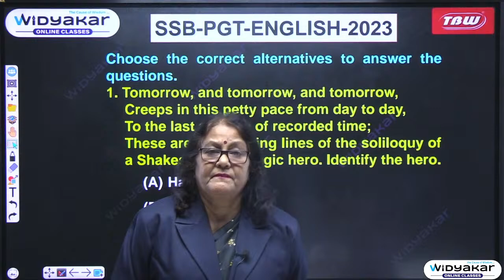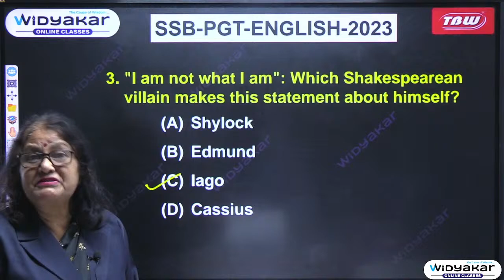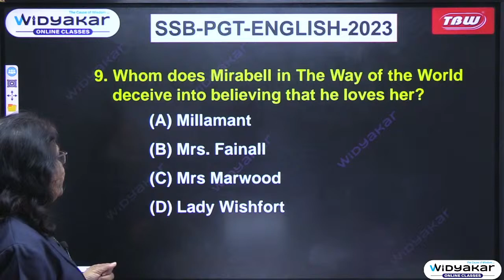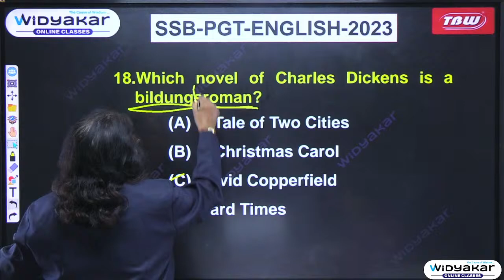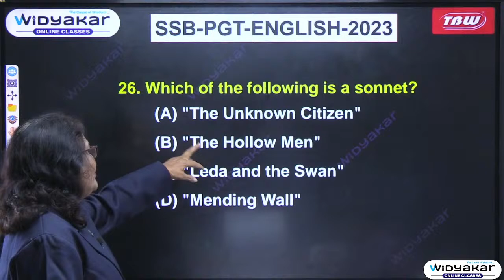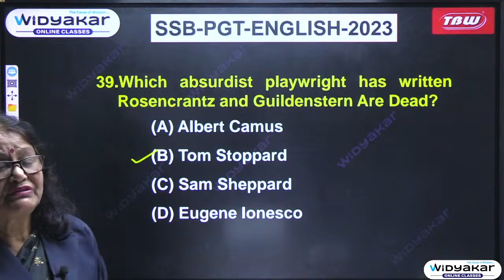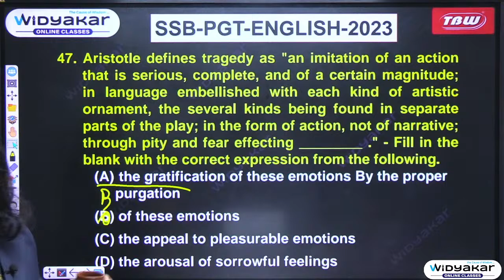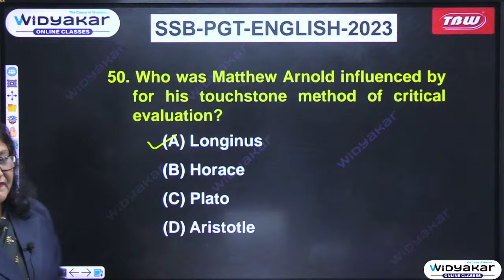ENGLISH | SSB PGT 2023 | QUESTIONS PAPER ANALYSIS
ENGLISH | SSB PGT 2023 | QUESTIONS PAPER ANALYSIS | OPSC PGT 2023-24 | Dt:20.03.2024 @5.00PM |By: Pratitee madam

The Odisha Public Service Commission will soon release a detailed notification with the syllabus. A total 1375 post announced by the commission. The Odisha Public Service Commission (OPSC) recruits Post Graduate Teacher (PGT) posts in Government Higher Secondary Schools under the Department of School and Mass Education.

Welcome back to the WIDYAKAR channel - your exclusive learning hub for TET and PGT Teaching government exams. Today, benefiting our students willing to crack OPSC PGT examinations, our top teaching faculty has imparted their expert knowledge and critical insights into the recently held OPSC PGT 2023 exam.

After all, it's WIDYAKAR Supercoaching, where we believe in learning today and leading tomorrow.